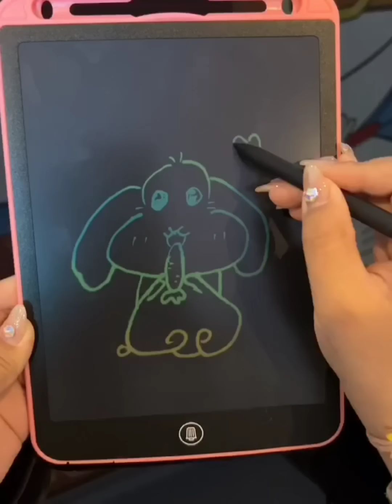Tik Tok Toys,P20/Chinese Domestic Toys Collection